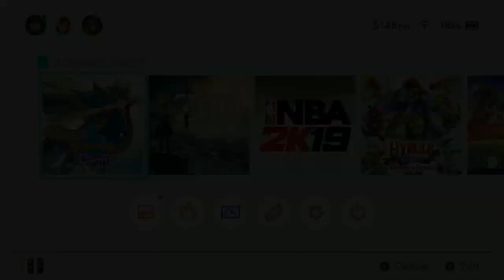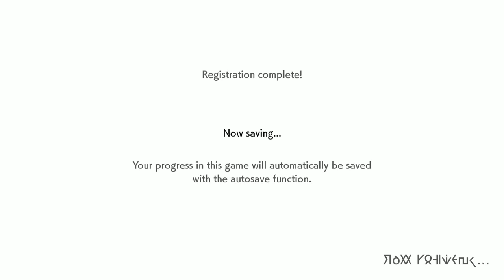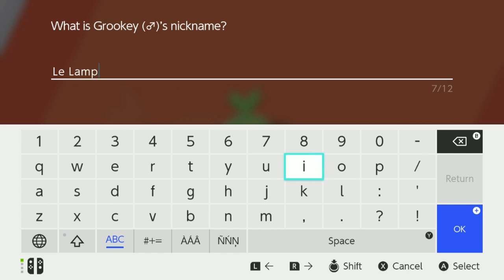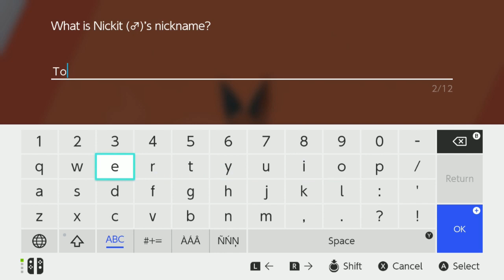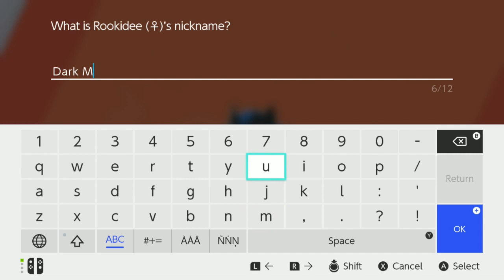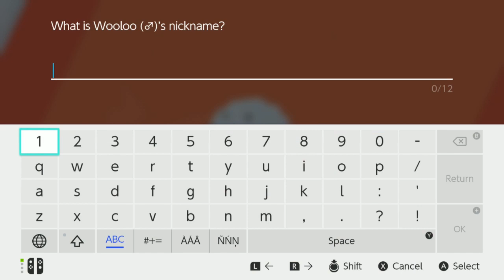Let's Try Pokemon Sword!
Hey everyone, we are here to try Pokemon Sword to see if it is up to the hype, I hope you enjoy the stream!